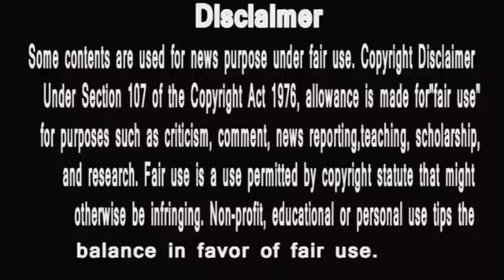punyashlok ahilyabai धनाजी सरदार का खंडेराव की लाश देखने का सपना नहीं होगा पूरा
PunyaShlokKathaAhilyaBai
IsAlihya